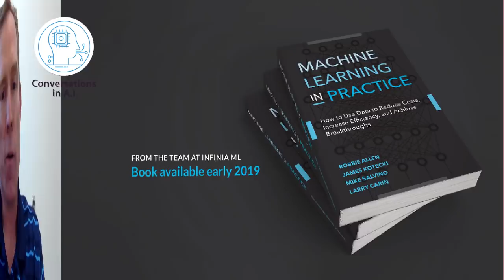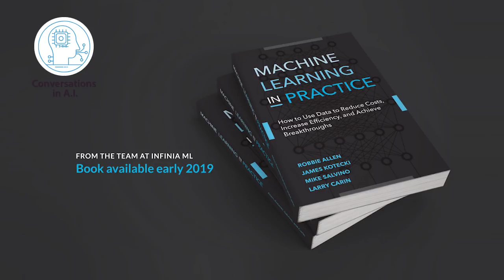Machine Learning In Practice, A discussion with Book Author Robbie Allen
In this Interview, Paolo Messina reviews "Machine Learning In Practice" with book author Robbie Allen.